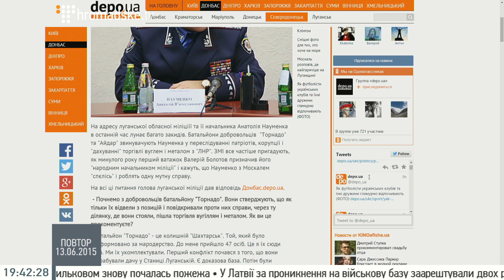Скандал з контрабандою вугілля в Луганську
У Луганську почався скандал, після численних публікацій про контрабанду вугілля, з Щастя наказали відійти батальйону «Торнадо». Один з його бійців, Максим Іванищев, звинуватив праву руку губернатора Луганської області Анатолія Науменка в кришуванні складів з вугіллям і деревиною, які курсують між звільненими містами і окупованими територіями.
Громадське.Схід - спільний проект Громадського телебачення та сайту Informator.lg.ua про останні події в зоні проведення антитерористичної операції.
Щосуботи о 18.30 на Hromadske.tv